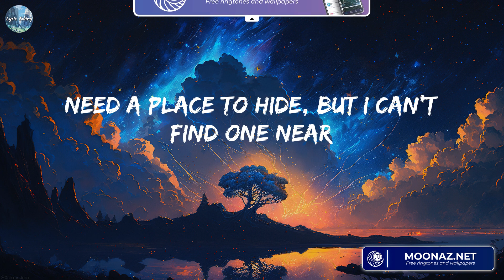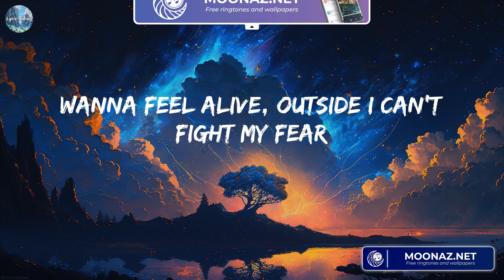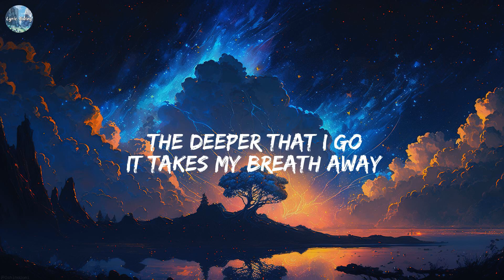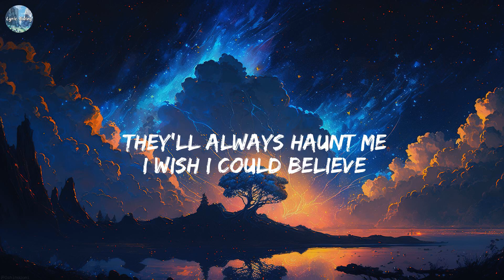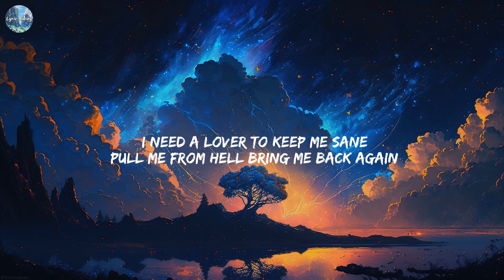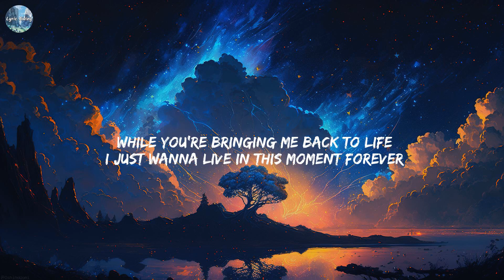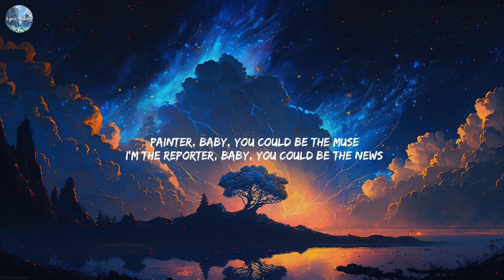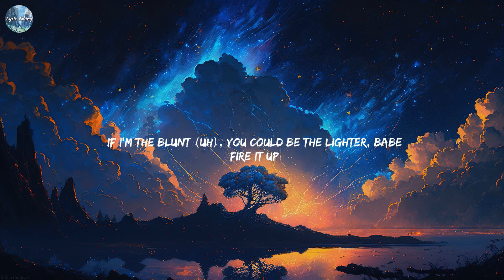lovely - Billie Eilish [Lyrics] || Panic! At the Disco, Troye Sivan, Miguel,...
lovely - Billie Eilish [Lyrics]

Lyrics:
Whoa, yeah
Yeah, ah
Whoa, whoa